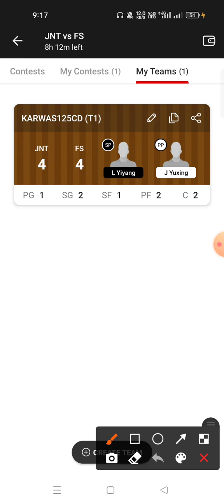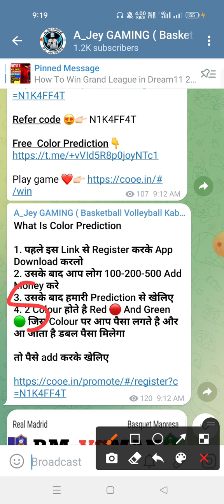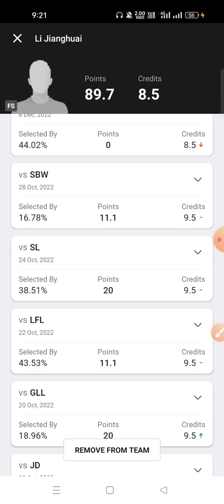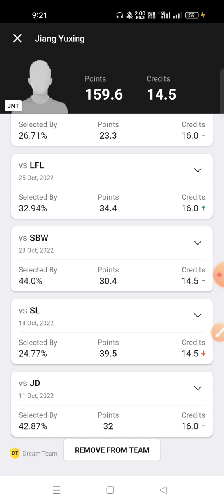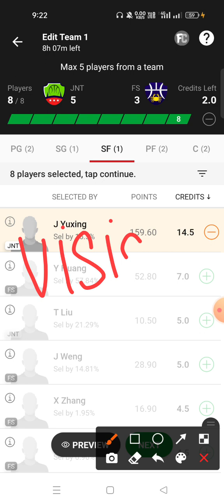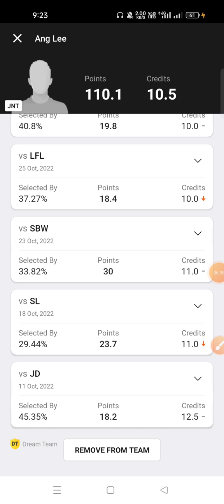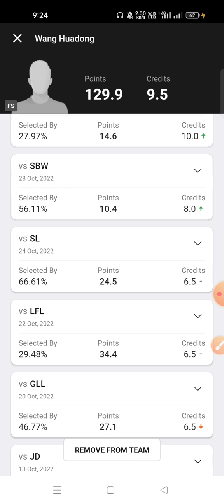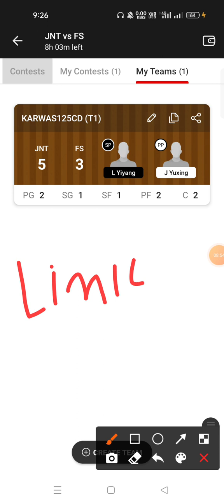JNT VS FS Dream11 Prediction FS VS JNT Dream11 Prediction CBA Basketball league 2022 🔥🔥